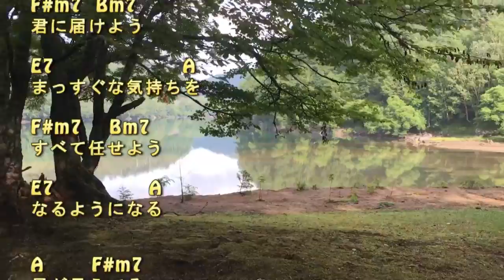なるようになるよ ／ ますもとただひさ（BJ） 新曲No.2386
ほのぼのアコースティック・サウンドメーカー「舛本忠久（ますもとただひさ）ＢＪ」が今日アップした曲は2386番目の曲【なるようになるよ】です。